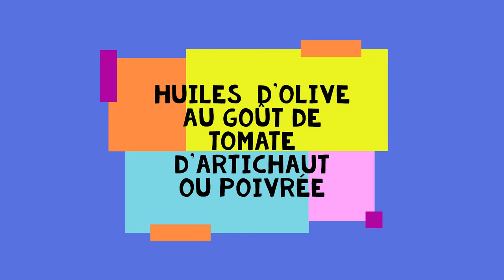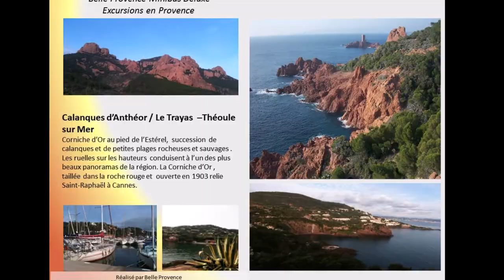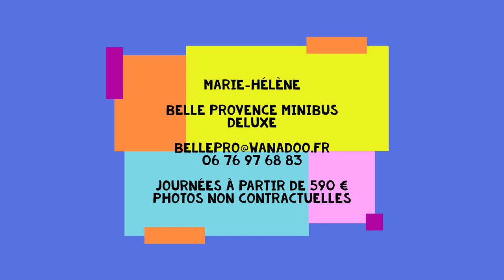Cet été Visitez la Provence Belle Provence Minibus Deluxe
Enjoy discovering Provence as a friend of us for one or several days tour !